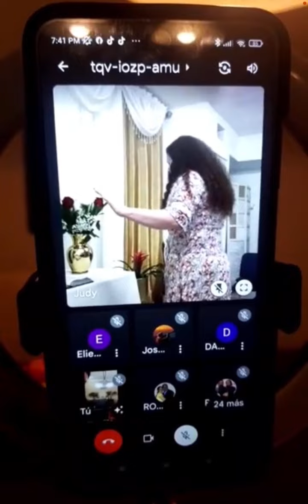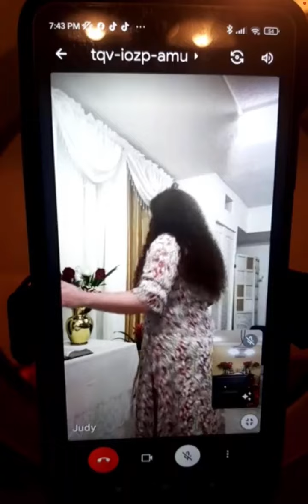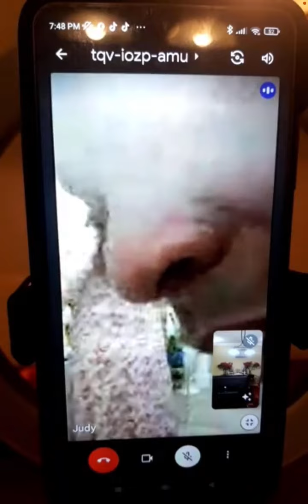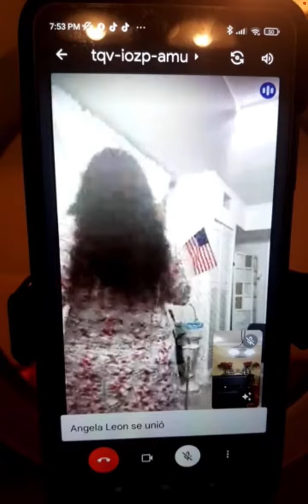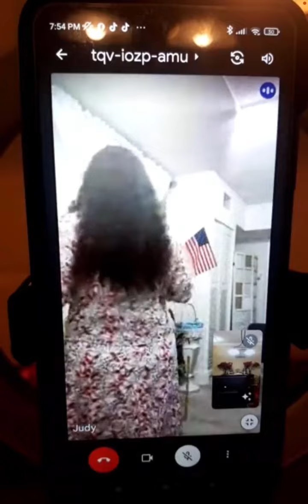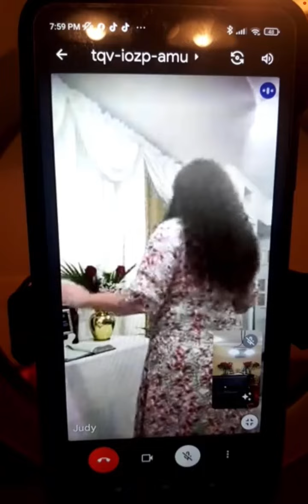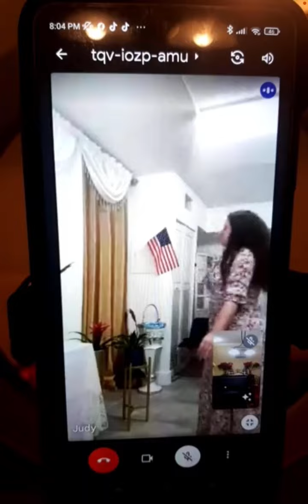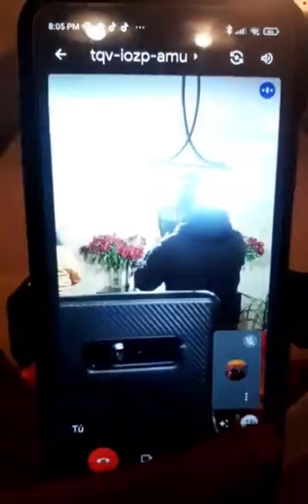YAHWEH HABLA- EN VIVO Y EN DIRECTO- DESDE MIAMI A LAS NACIONES- A TRAVÉS DE GOOGLE MEET Y FACEBOOK